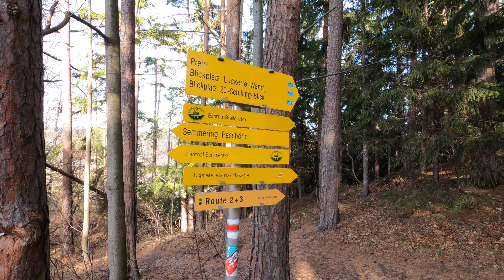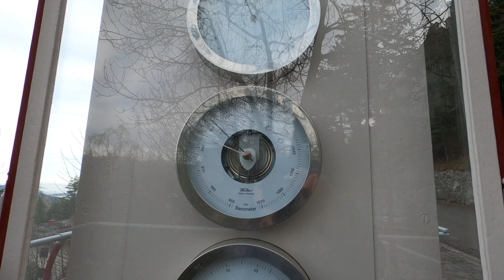Semmeringi séta és a vasút / Ausztria /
Évnyitó túra 2023 január elején kevés hóval, sok napsütéssel.